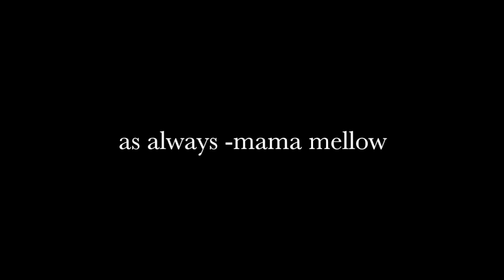Makeup Tutorial for uh Sea Urchin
dont ask me why but this reminded me of a sea urchin...

i really hope you enjoed the music, i found this guy on soundcloud and fell in love with his work right away. bruh.
hes got two different accounts but the one i got this music from is "Remixed by Jael"

makeup
the makeup is pretty much using the same stuff for my face as the last two videos, i did go back to my normal mascara, the crulety free ones i kept getting were ruining my eyelashes and just werent working for me and i know this stuff is amazing, its just the Lash Stiletto Mascara
NXY Jumbo Pencil 616 Pacific
NYX eyeshadow H575 LOL
NXY Primal Colors Eyeshadow PC04 Hot Fuchsia
ABH Dip Medium Brown and Glossier Boy Brow for setting
Sephora Patone Universe Eyeshadows
Hula Benefit Bronzer
Maybelline Medium Contour Kit
iamGreenMinded strobbing highlighter
800 fairest nude on lips
Rose water for setting spray

i hope you guys enjoyed! i wish i would have set the Jumbo Pencil so learn from my mistake!

xoxo